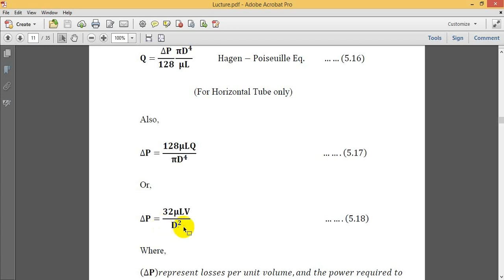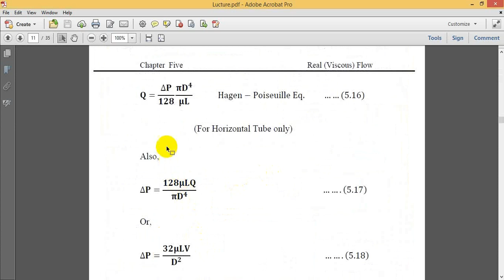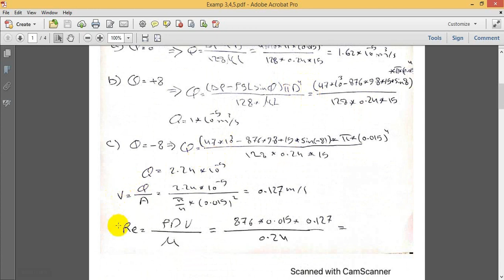examp 3 CH5